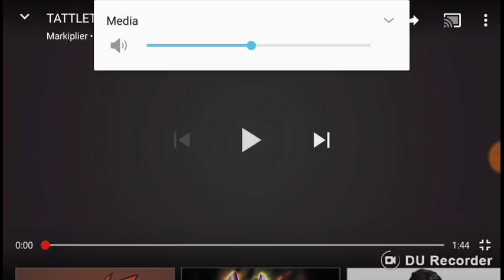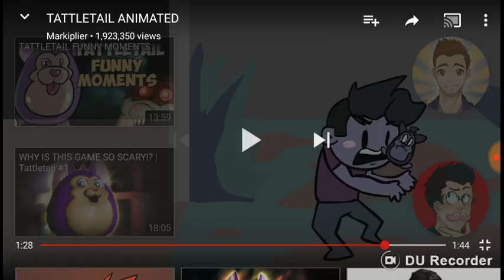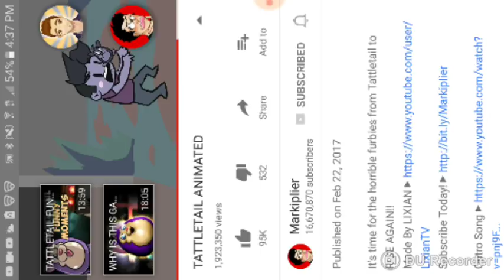Reaction to markaplier tattatale animation